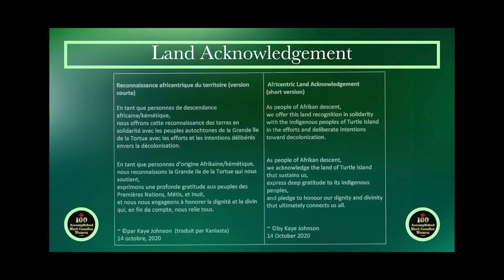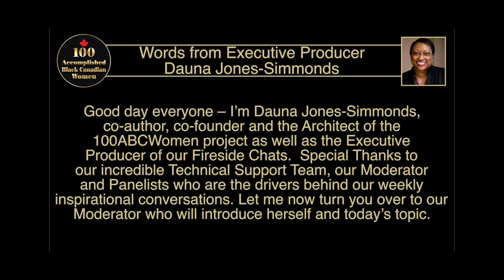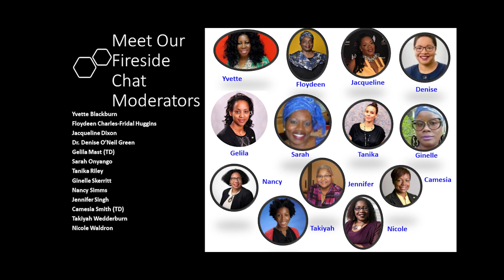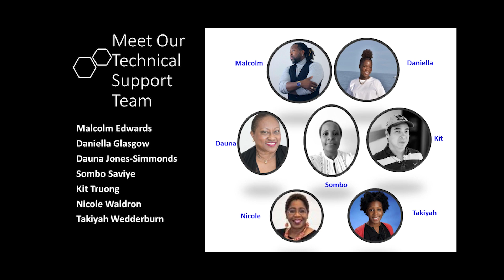Fireside Chat - Season 2 Episode 18 - International Women's Day Black Women in the Workplace...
Understanding the systemic barriers faced by Black Women in the Workplace.  How allyship and inclusive leadership can support their professional journey.